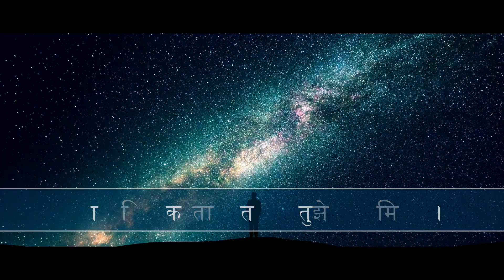चल पड़ा हूं राहों पर, खुद की तलाश में । उलझ गया हूं खुद में खुद की तलाश में ।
चल पड़ा हूं राहों पर, खुद की तलाश में ।
उलझ गया हूं खुद में खुद की तलाश में ।